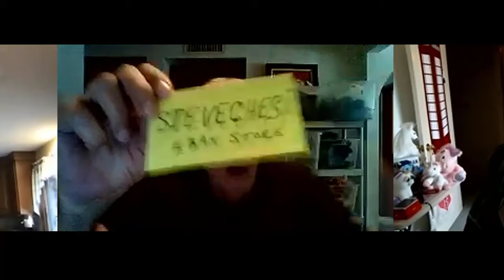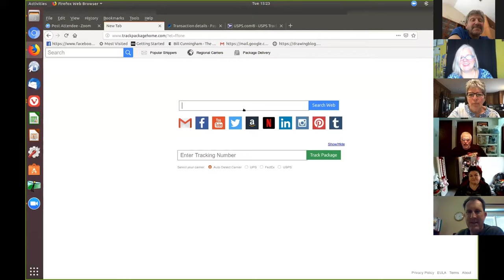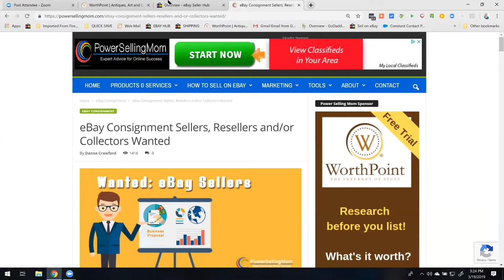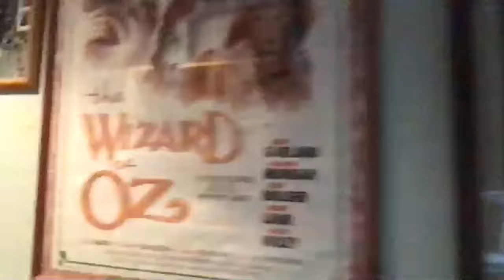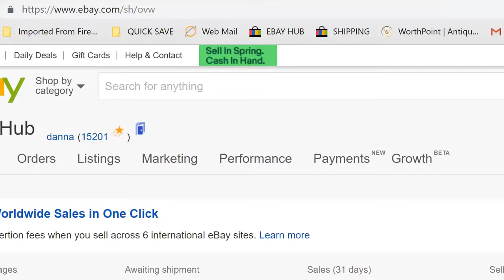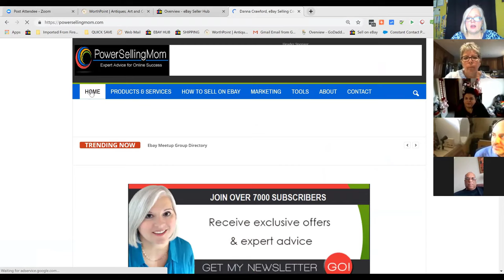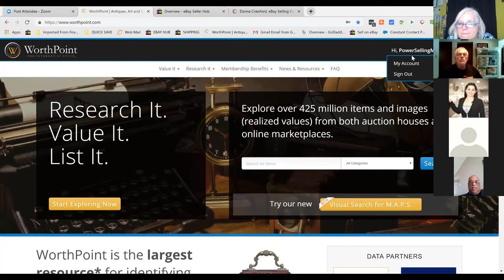eBay Sellers Share eBay Items and Tips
The topic was "eBay Show n'Tell." Sellers shared/talked about items they were selling.
NOTE: This was our very 1st ZOOM meeting. We will perfect it as we go along and we would LOVE you to join on for the next LIVE meeting. Add your name to the waiting list and receive an invite to future ZOOM/Webinar events